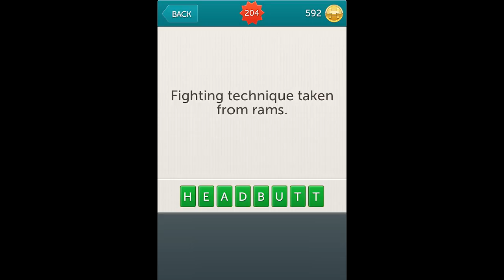Little Riddles Answers Level 204